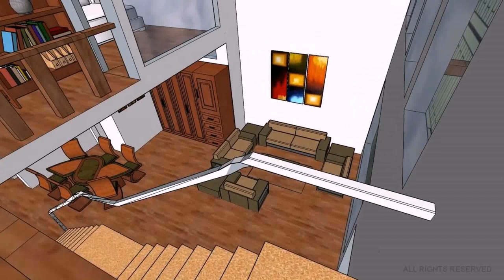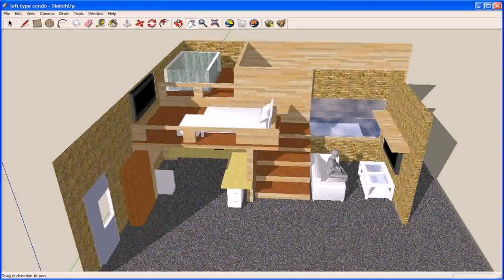Loft Type House Design Philippines - Gif Maker DaddyGif.com (see description)